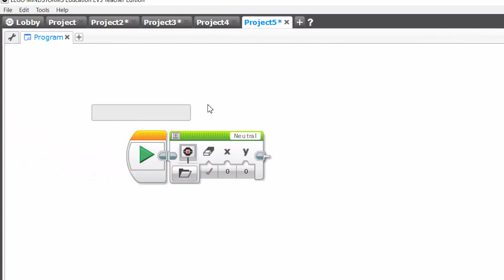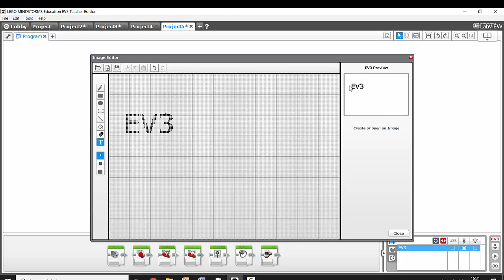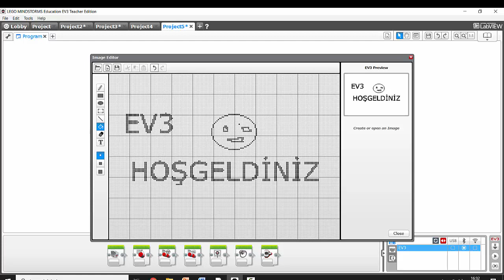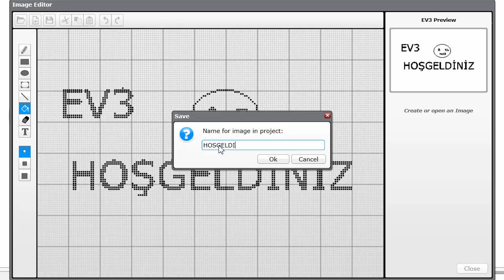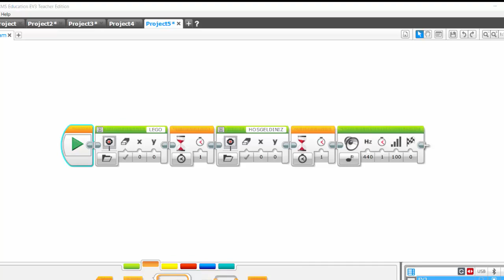EV3 Ekrana Yazı Yazdırma